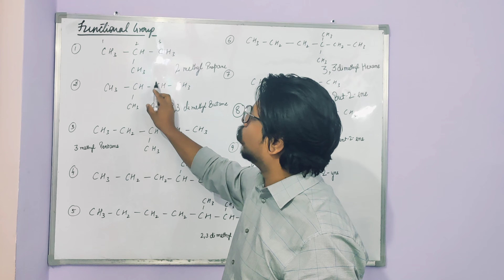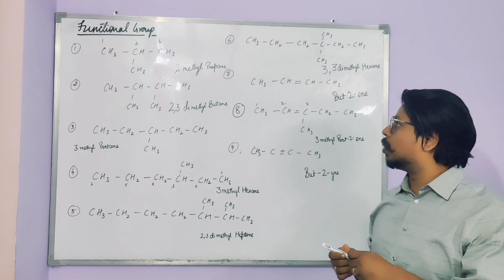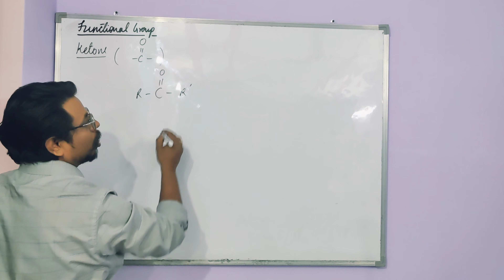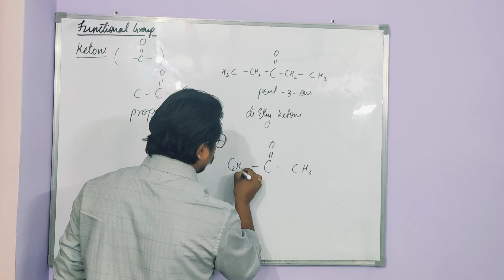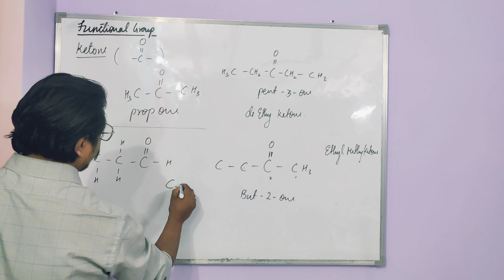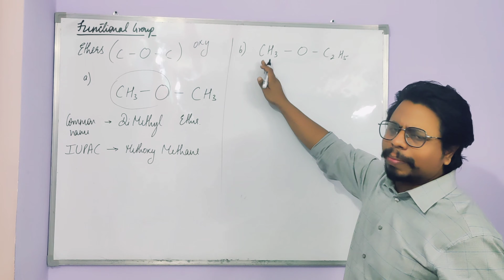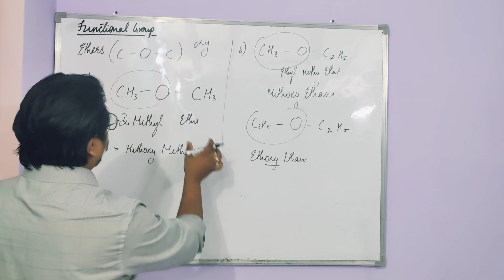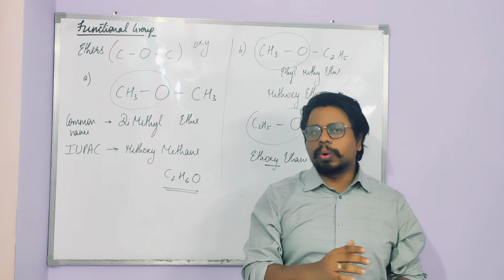Basic Of Function group of Organic Chemistry|| by - Elwin Das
I'm here to help you study smarter, not harder. I create videos on a variety of topics, including math, science , computer and more. My videos are designed to be engaging and informative, and I always make sure to include clear explanations and helpful practice problems.

check out other vedios about